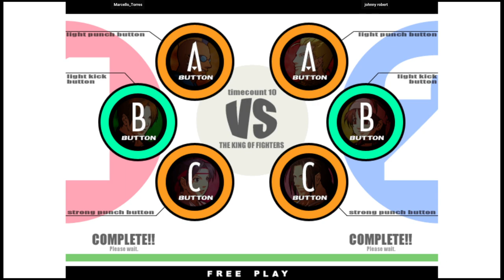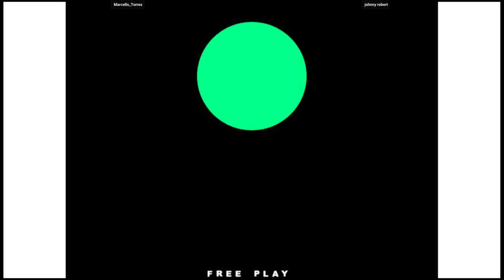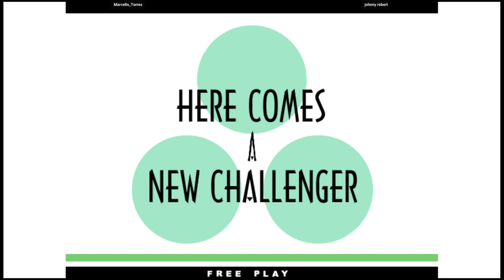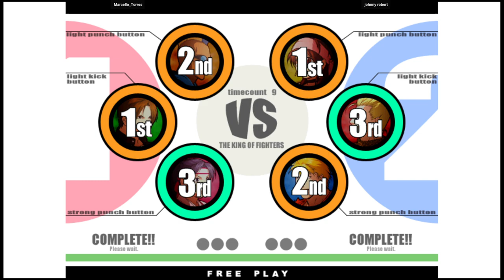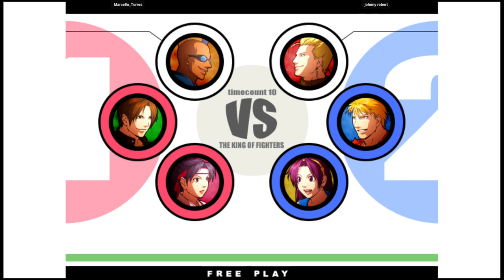KOF XI - Marcello_Torres VS johnny robert | 🇧🇷🇧🇷 Fightcade2